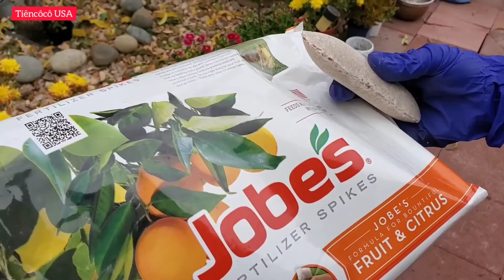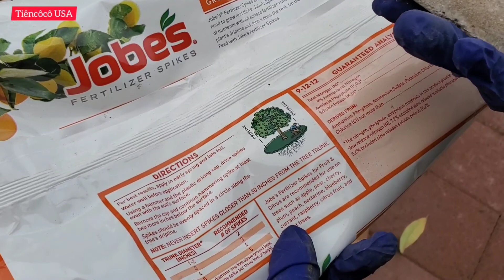Chuyện Giờ Mới Kể. Đi Home Depot Mua Gạch, Lót Vải Diệt Cỏ Cây Táo Tàu, Cây Đào. Người Việt Ở Mỹ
Mua Lều Giá Rẻ Che Nắng, Nằm Võng Đu Đưa Hát Còn Thương Rau Đắng Mọc Sau Hè.
Thu Hoạch Táo Tàu. Chia Sẻ Bỏ Cây Xuống Đất và Bón Phân Gì Để Cây Khỏe, Nhiều Trái
Thu hoạch Rau Củ màu Tím 💜 Củ Dền, Cà Tím, Ớt Chuông Tím,Tía Tô, Rau Ngót lá xum xuê.